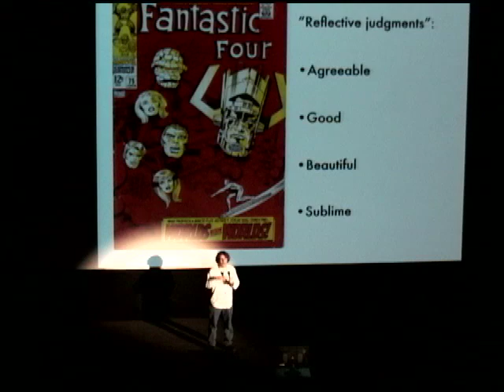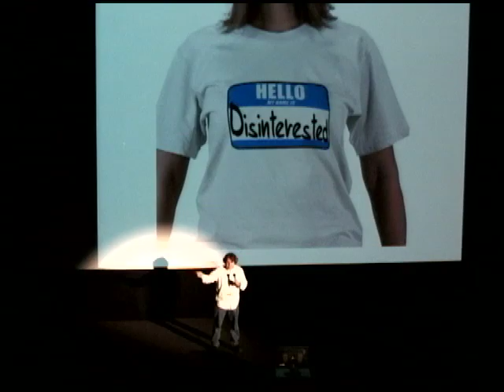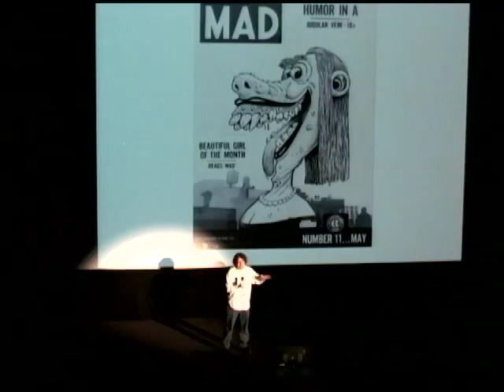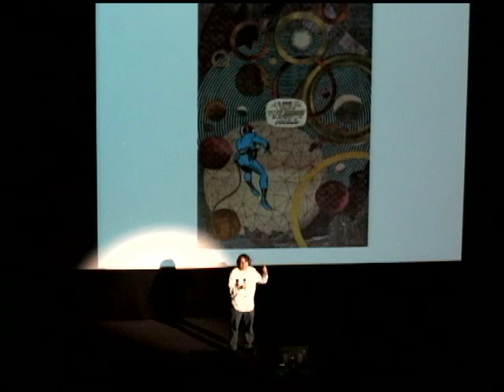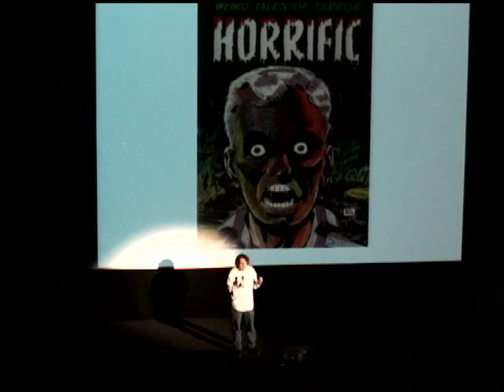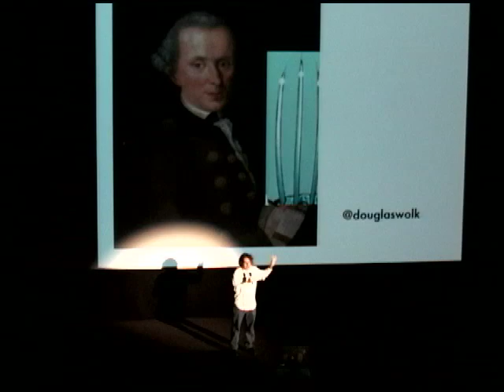IP7: Douglas Wolk - Kant's "Critique of Aesthetic Judgement": Drastically Condensed Awesome Version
The German philosopher Immanuel Kant's 1790 "Critique of Aesthetic Judgement" is an amazing piece of thinking, and the foundation for the last few centuries' worth of art: he explains what, exactly, beauty and sublimity are, and how we respond to them. It's also one of the most savagely difficult pieces of writing ever published. In these five minutes and twenty slides, I will explain Kant's ideas about aesthetics in the most comprehensible--and most awesome--terms that time permits. There may be a special appearance by the ghost of Patrick Swayze.

Recorded by Strange Love Live Productions